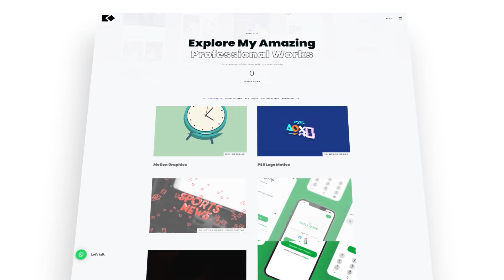Portfolio Of Kaif Alam - An insight into my work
This is a video portfolio for my university project. Which includes my university-related works and projects.

You can hire me for any work that pops into your mind.